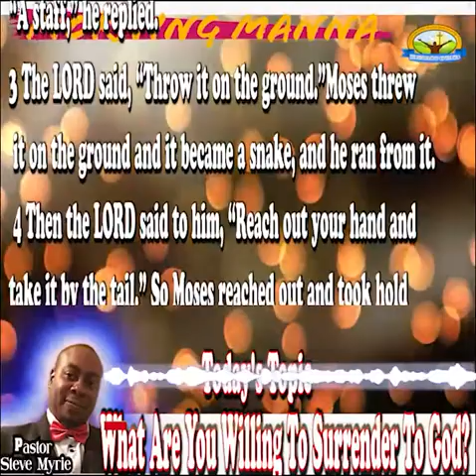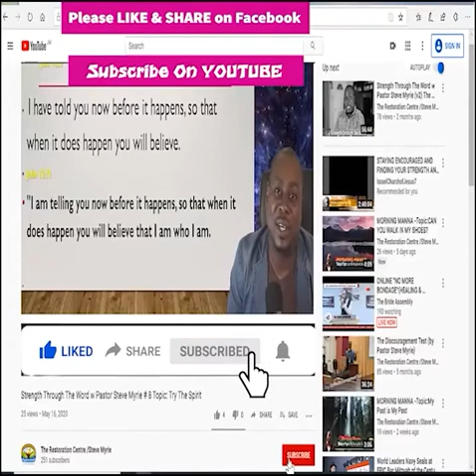Morning Manna #90 Topic:What Are You Willing To Surrender To God?